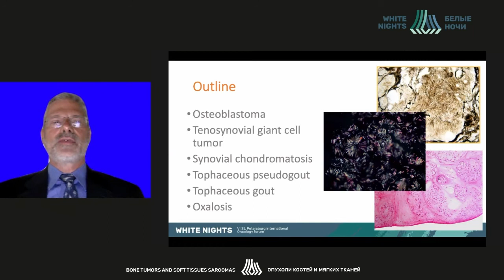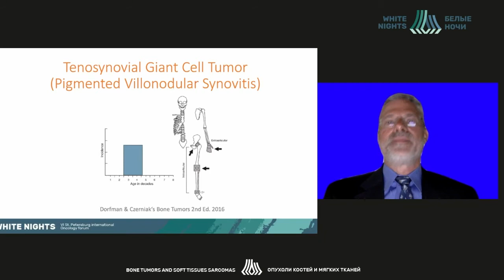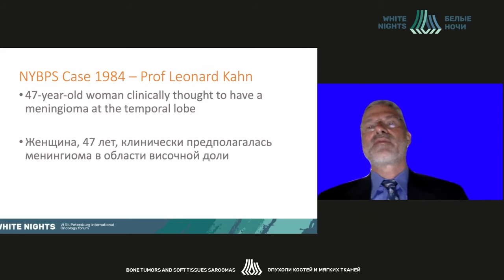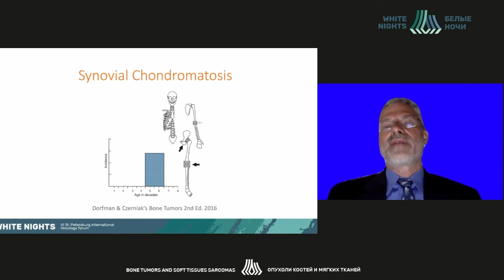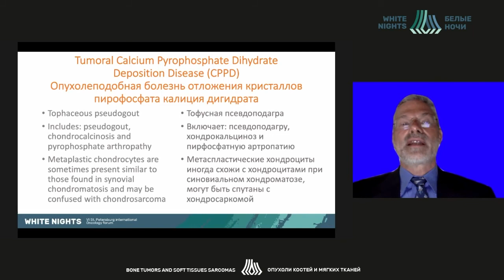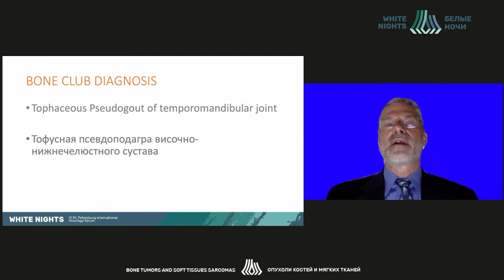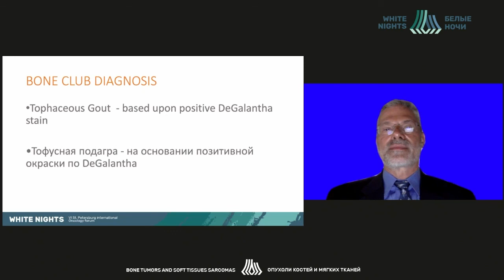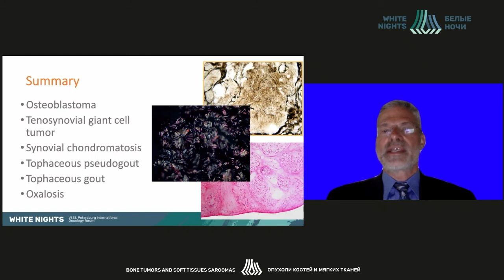Опухоли височно-нижнечелюстной области (Nogah Haramati)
Nogah Haramati - Albert Einstein College of Medicine & Montefiore Medical Center, Bronx, NY USA Нью-Йорк, США

Федорова Александра Владимировна - ФГБУ "НМИЦ онкологии им.Н.Н. Блохина" Минздрава Росии, Москва